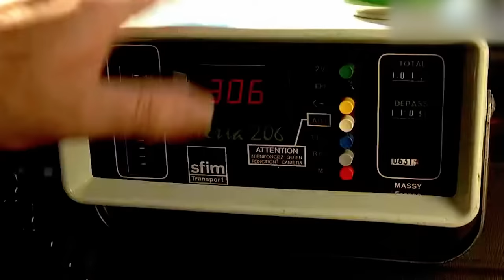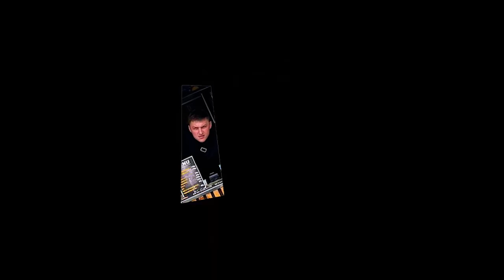ЭКОНОМ ТАКСИ | ТАКСУЮ НА NISSAN GTR | ЯНДЕКС ТАКСИ НА СПОРТКАРЕ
Благотворительность: 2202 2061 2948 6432

В ЭТОМ ВЫПУСКЕ Я БУДУ В РОЛИ ТАКСИСТА И ПОСТАРАЮСЬ ПОДАРИТЬ КАЖДОМУ ПАССАЖИРУ НЕЗАБЫВАЕМЫЕ ЭМОЦИИ ОТ ПОЕЗДКИ , ТАК ЖЕ В КОНЦЕ ВЫПУСКА Я ПОДВЕДУ ИТОГИ И ПОСЧИТАЮ СКОЛЬКО МНЕ УДАЛОСЬ ЗАРАБОТАТЬ ЗА ОБЫЧНЫЙ ДЕНЬ ТАКСИСТА , ВСЕМ РЕКОМЕНДУЮ ДОСМОТРЕТЬ ЭТОТ РОЛИК ДО КОНЦА.
*Признана экстремистской организаций и запрещена на территории РФ